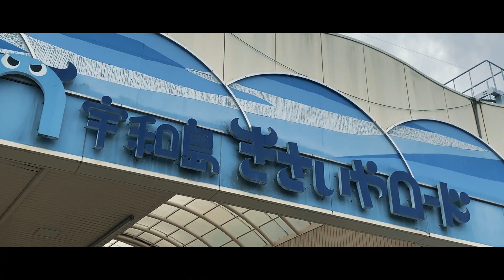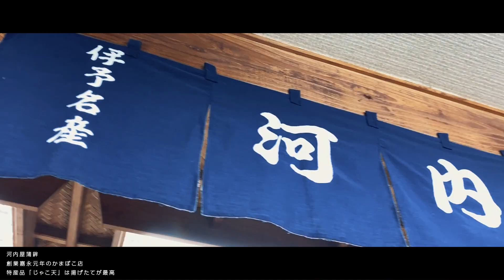ディープなえひめ宇和島市編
ディープな愛媛第6弾は宇和島市編。
四国に現存する唯一の扇形機関庫
朝のみ営業する看板のないうどん屋
石造りでは日本一の大きさといわれる大鳥居
宇和島にはまだまた知られざるが魅力がたくさんあります！